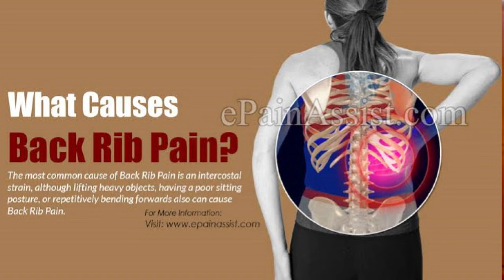RIBS PAIN || पसलियों में दर्द कारण इलाज। || Dr Kumar Education clinic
Pain below your ribs can be caused by your GI
tract, like GERD, indigestion, gallbladder
disease, or constipation, or problems with your
lungs, like pneumonia. You may also have
nausea, bloating, chest pain, coughing, or pain
that's worse when you breathe in.